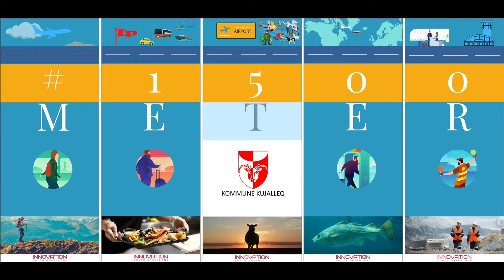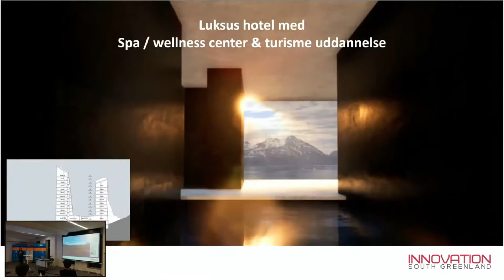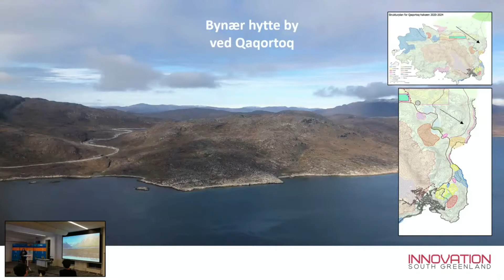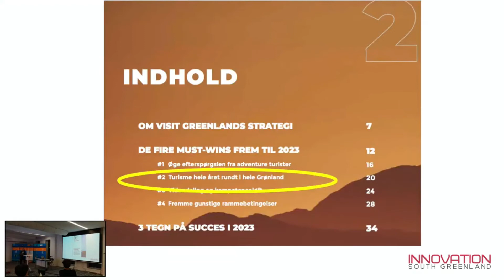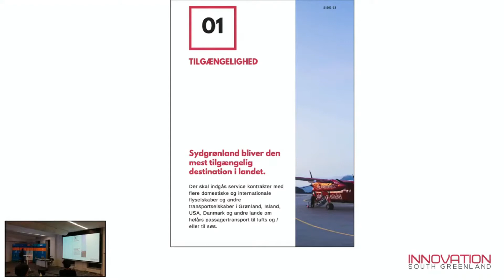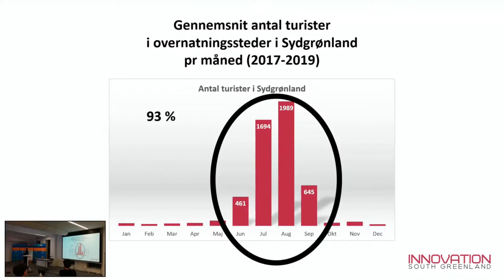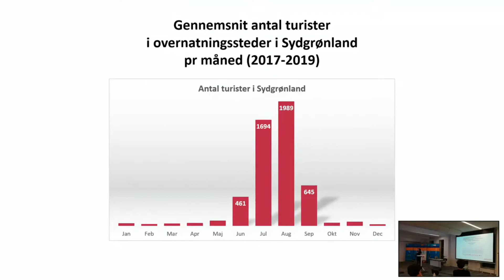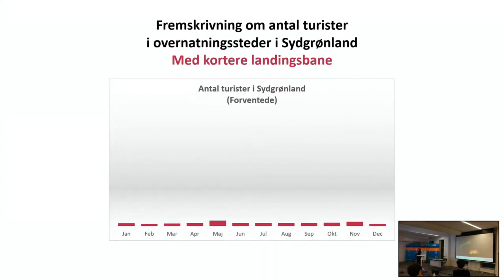1500 Meter Innovation South Greenland DMO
Innovation South Greenland-imi DMO Sarah Woodall mittarfissaq pillugu saqqummiuusoq sooq 1500 meter-iunissaa pingaaruteqarluinnartoq.